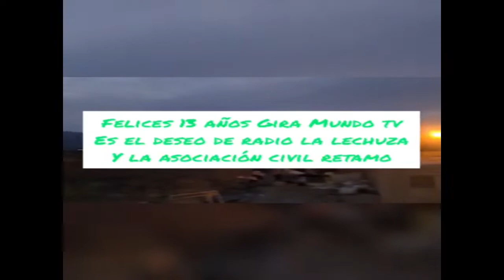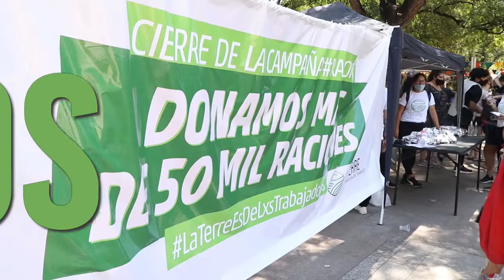Programa Especial 13 años de GiraMundo TV Comunitaria -Bloque 6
Compartimos el programa especial por los 13 años de Giramundo TV al aire de Mendoza. En este quinto bloque invitamos a Eduardo Giménez, teleparticipante y corresponsal popular, parte de nuestro canal hace años, quien realiza videoinformes cubriendo todo lo que pasan en nuestros barrios y en las calles de Mendoza. ¡¡Gracias por venir Eduardo!!
Hacia el final del bloque compartimos más saludos que nos llegan de compas de medios, organizaciones, televidentes y amigues quienes nos han acompañado en todos estos años de televisión popular.